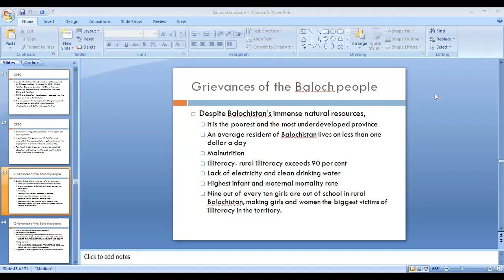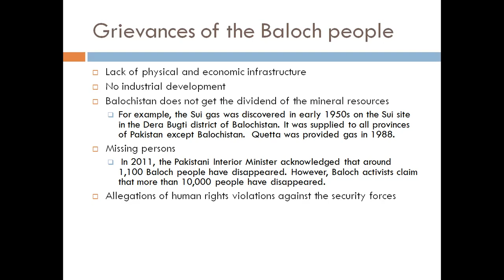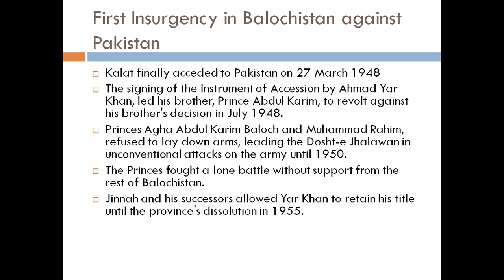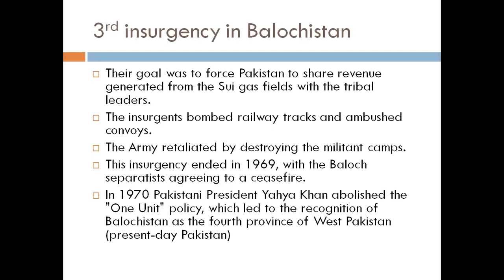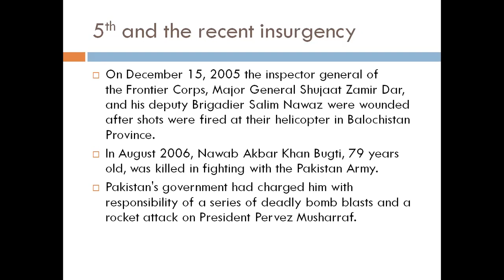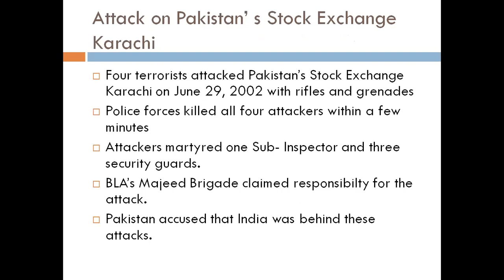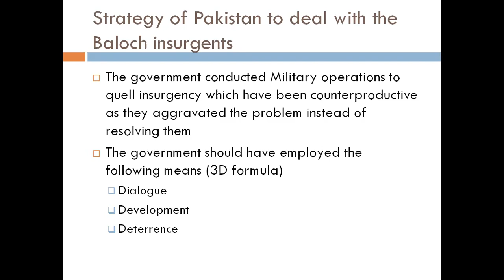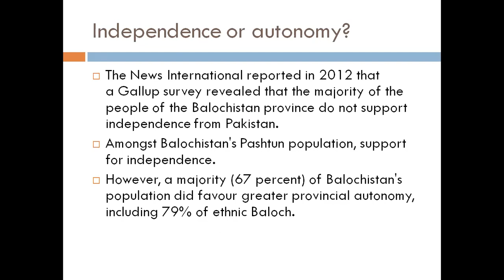Lecture # 31 Insurgency in Balochistan and the Way Forward.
In this lecture we will the Balochistan issue. Factors which gave birth to it and the factors which are still adding fuel to the fire. Insurgency in the province, possible solutions and the way forward to it.

css/pmsguidelines
howtostudyforcss/pms
howtopasscss/pms